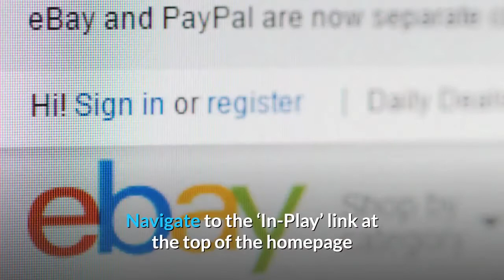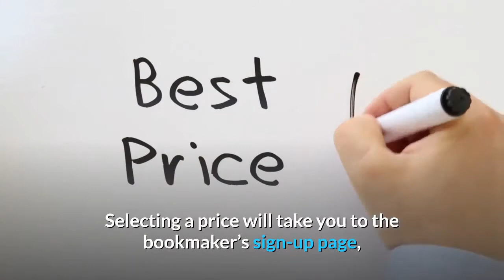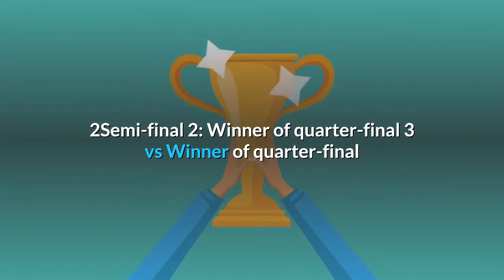Pachuca vs Cruz Azul live stream predictions & team news Liga MX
The 2020/21 Liga MX campaign continues as Pachuca host Cruz Azul in the first leg of their semi-final tie on Thursday at 2:30am (UK time). Cruz Azul finished top of the Clausura stage of the season and are looking for their first Liga MX glory since 1997, while Pachuca’s last title came in 2016. How to live stream Pachuca vs Cruz Azul online:Bet365* are streaming this match live for account holders. Those who are interested in streaming Pachuca vs Cruz Azul live can take advantage of this service by following the simple steps below. Click on this link.‘Join now’ and enter details. Log in and fund your account. Navigate to the ‘In-Play’ link at the top of the homepage and select your desired event.*Geo restrictions apply, 18+ only, must have a funded account or placed a bet in the last 24 hours, BeGambleAware. All odds and offers within this article are accurate at the time of writing (17:10, 19/05/21). Where to watch Pachuca vs Cruz Azul on TV:UK: N/AUS: TUDNScoreline prediction: Pachuca 1-2 Cruz AzulCompare football odds to get the best in the market using the Oddspedia tool below. Selecting a price will take you to the bookmaker’s sign-up page, where you can register, claim whatever welcome offer is available to new customers and place your bet. (18+ only, Be Gamble Aware)How the 2020/21 Liga MX worksUnlike most leagues around the world, the Liga MX season is split into two tournaments: the Apertura, which starts in the summer, and the Clausura, which starts in the winter. The same 18 teams take part in both tournaments, only playing each other once per league, while there are also two champions per year. After every team plays each other once, the top eight usually go into the final stage (Liguilla) of that particular tournament (for both Apertura and Clausura). However, for 2020/21, 12 teams will go through. The top four will automatically go into the quarter-finals of the Liguilla stage, while the teams finishing from fifth to 12th face each other in the ‘Reclassification’ stage – essentially a pre-qualifier for the quarter-finals, played over a single leg. Those matchups are sorted by league finish, with fifth playing 12th, sixth playing 11th, seventh playing 10th and eighth playing ninth. The four teams to go through from there are then re-seeded based on their positions in the table and pit against the top four in a similar fashion to the Reclassification round, with the final ties then played over two legs, with a basic tree in the following format:Quarter-final 1: Seed 1 v Seed 8Quarter-final 2: Seed 3 v Seed 6Quarter-final 3: Seed 2 v Seed 7Quarter-final 4: Seed 4 v Seed 5Semi-final 1: Winner of quarter-final 1 vs Winner of quarter-final 2Semi-final 2: Winner of quarter-final 3 vs Winner of quarter-final 4Final: Winner of semi-final 1 vs Winner of semi-final 2This year, the 2020 Apertura, renamed the Torneo Guardianes, was won by Leon.